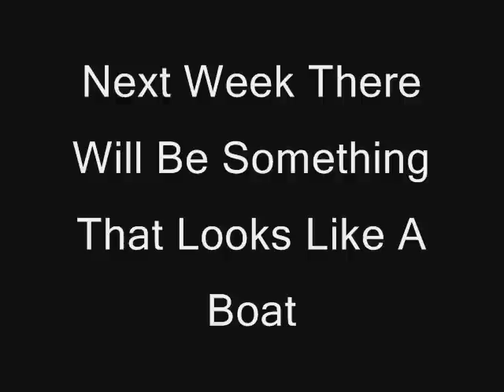Solar Electric Boat Project Ep. 4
This video series was created to document the progress of an Authentic Science Research project.